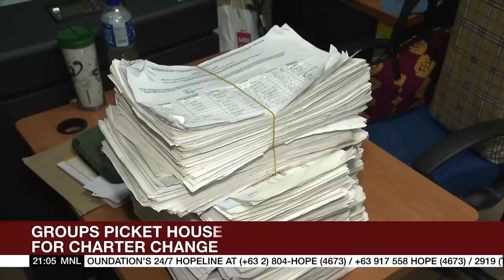Romualdez denies ordering people’s initiative signature drive | ANC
The World Tonight: A denial from Philippine House Speaker Martin Romualdez that he instigated a people’s initiative to amend the country’s constitution.